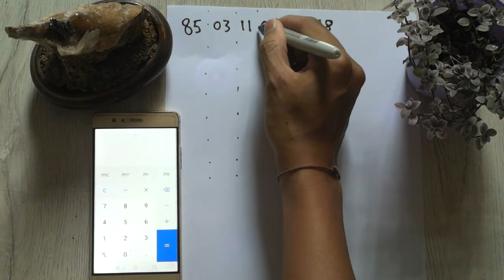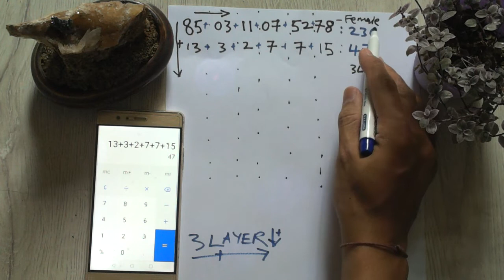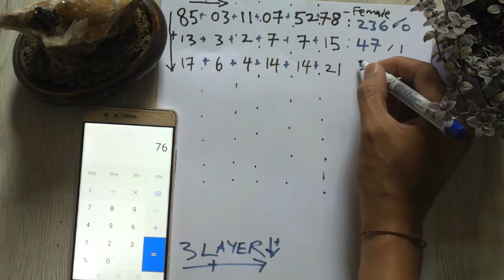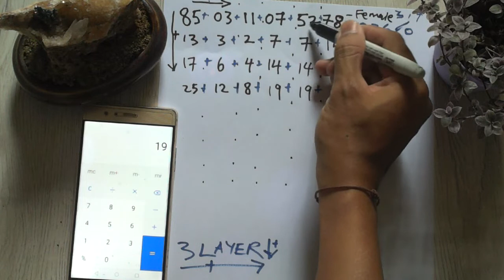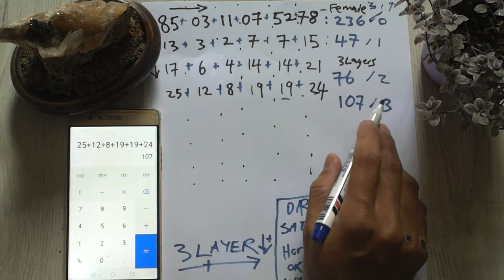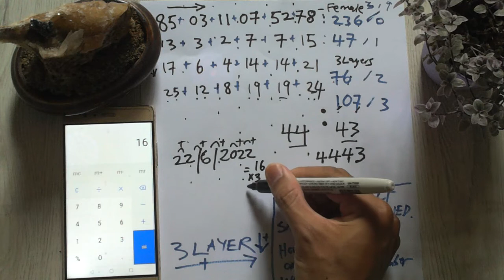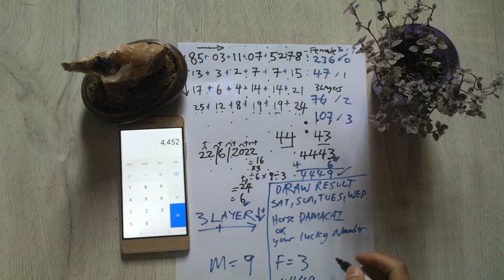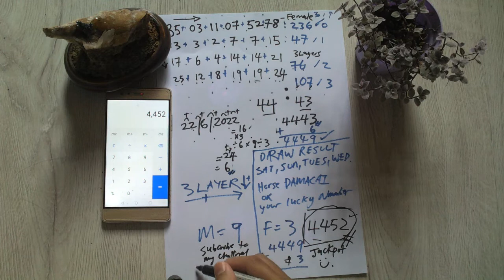DAMACAI 4D Jackpot Prediction! 369 Formula. How to make your first 1 Million?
Decode DAMACAI WINNING NUMBERS TODAY if you're staying in Malaysia! Amazing 369 Formula Count Your Lucky Number Using Only IC numbers. TRY NOW! YOU COULD BE THE NEXT 1st Prize Winner?

Hi, this is my very own formula sharing with you all using the 3,6,9 formula to decode your lucky number with DAMACAI daily draw on every Wed, Sat, Sun, and Special Day on Tuesday.

Oh ya. remember to donate to charity and to the poor in need too, these peoples community need help.

YOU CAN ALSO DOWNLOAD dmcGO apps and buy DAMACAI numbers very convinient anytime anywhere...24/7 with reload into your ewallet.
Use my Referral ID to sign up for dmcGO ya at any Da Ma Cai walk in outlet now!

DON'T FORGET TO LET THEM KNOW/SHOW THE UNCLE OR AUNTIE AT THE OUTLET THIS CODE DURING YOUR dmcGO registration SIGN UP